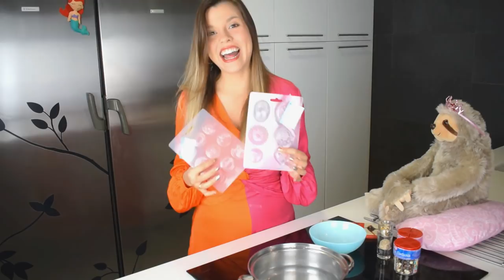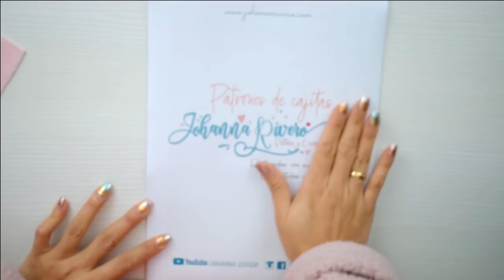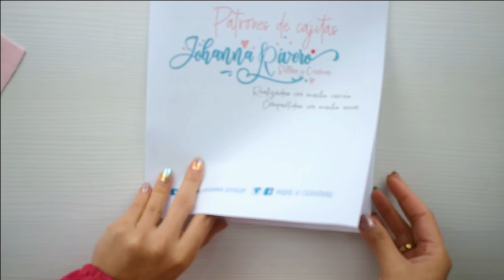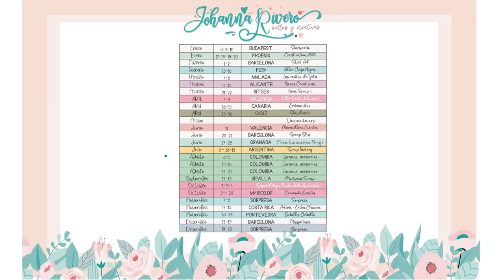Como hacer tu propia Mesa dulce en casa, Patrones de cajitas de regalo